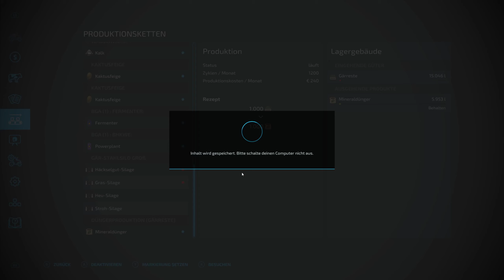LS22 Big Flats Texas #66 Mit der Göweil Silageballen pressen & wickeln / Farming Simulator 22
Hey Freunde, heute sammeln wir Gras von den Wiesen, füttern damit die gemietete Göweilpresse und wickeln damit Silageballen. In der Zwischenzeit machen wir so Sachen.

Anderes:
Farming Simulator C64 Version: